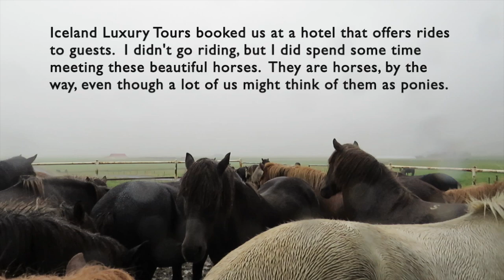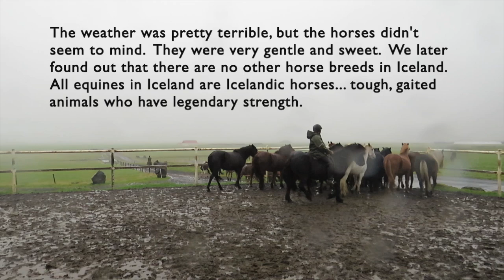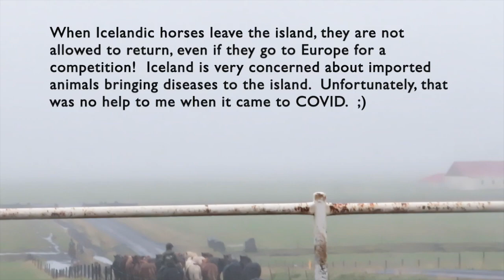Meeting Icelandic Horses (not a singing video)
Iceland Luxury Tours arranged for us to spend a night at Skalakot Manor, where guests can book riding tours on their Icelandic Horses.  I used to ride and show my Appaloosa, Rusty, when I was a teenager.  Sadly, I gave up horses when I went to college, and haven't had a chance to get involved with them again.  However, my love for equines has never left my heart, so we decided to meet some of these extraordinary horses during our visit.

It's important to note that even though they're small, and a lot of us Americans might call them "ponies", Icelandic horses are, in fact, horses.  They have special gaits and are well known for their strength and ability to offer a comfortable ride.  I think meeting the horses was my favorite part of our trip, in spite of the crappy weather.  This video is for my travel blog.